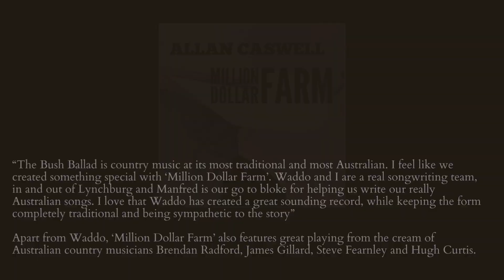BSMDDS348 ALLAN CASWELL Million Dollar Farm